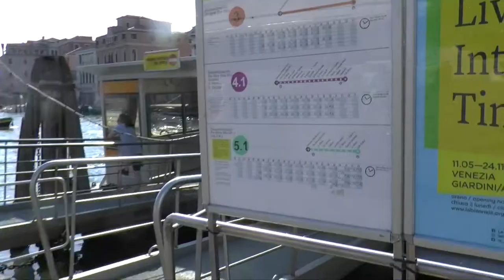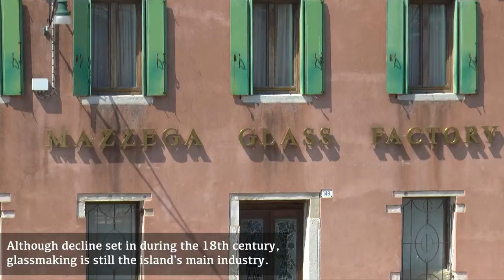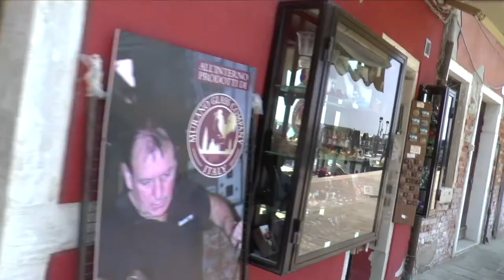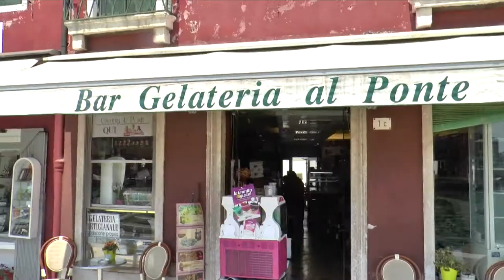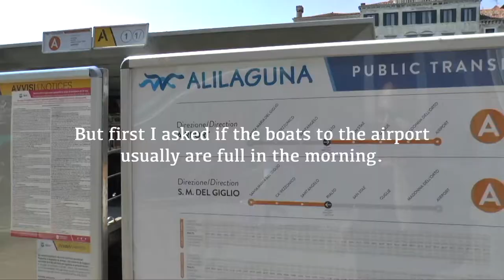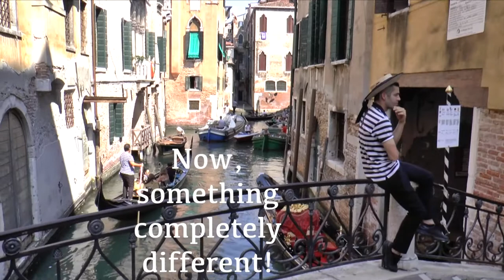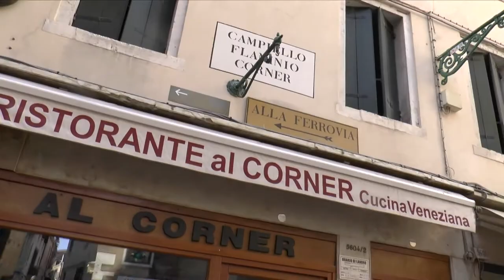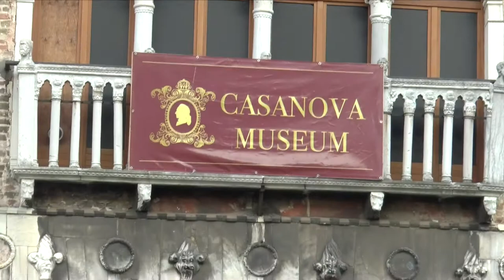Magnus on the go! (09) Venice Ep 3 - Murano Island and the Jewish quarters.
VENICE EPISODE 3
It's crazy I know! Today I'll go to an island OUTSIDE of Venice! The Island of glass - Murano!
So many glass-shops! Am I able to decide what to buy? Will a visit to a glass factory help me?
Back in Venice I walk to the northern part of the Island. Cannaregio. Also known as the jewish quarters. Most tourists doesn't even go there. But it's very, very beautiful! I find the place where ghetto was originated from! Who lived there and why and where did it get its name, ghetto, from? You will find all the answers in Venice episode 3!

Follow me how I with flawless English (NOT! :) ..take on different cities, decisions and how do you pronounce Hohenschwangau, Neuschwanstein and Plitvice ..? Get tips and inspiration to where to go and what to do on your own next journey.

All the serie is now available on my YOUTUBE channel Magnus Borén.

Happy travels!

INTINERARY
Füssen, Germany
Verona, Italy
Venice, Italy
Dubrovnik, Croatia
Plitvice lakes, Croatia
Pula, Croatia
Bled, Slovenia

MURANO
is a series of islands linked by bridges in the Venetian Lagoon. It lies about 1.5 kilometres (0.9 miles) north of Venice with a population of just over 5,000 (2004).

Murano's reputation as a center for glassmaking was born when the Venetian Republic, fearing fire and the destruction of the city's mostly wooden buildings, ordered glassmakers to move their furnaces to Murano in 1291. In the following century, exports began, and the island became famous, initially for glass beads and mirrors. For a while Murano was the main producer of glass in Europe. The island later became known for chandeliers. Although decline set in during the eighteenth century, glassmaking is still the island's main industry.

Attractions on the island include the Church of Santa Maria e San Donato, the church of San Pietro Martire built in 1506 and artworks by Giovanni Bellini, and the Palazzo da Mula. Glass-related attractions include the many glassworks, some Mediaeval and most open to the public, and the Murano Glass Museum, housed in the large Palazzo Giustinian.

The oldest Murano glass factory that is still active today is that of Pauly & C. – Compagnia Venezia Murano, founded in 1866.

VENICE
Venice is a city in northeastern Italy and the capital of the Veneto region. It is built on a group of 118 small islands that are separated by canals and linked by over 400 bridges. The islands are in the shallow Venetian Lagoon, an enclosed bay lying between the mouths of the Po and the Piave rivers. In 2020, 258,685 people resided in the Comune di Venezia, of whom around 55,000 live in the historical city of Venice.

Venice has been known as "La Dominante", "La Serenissima", "Queen of the Adriatic", "City of Water", "City of Masks", "City of Bridges", "The Floating City", and "City of Canals".
The lagoon and a part of the city are listed as a UNESCO World Heritage Site. Parts of Venice are renowned for the beauty of their settings, their architecture, and artwork. Venice is known for several important artistic movements—especially during the Renaissance period—and has played an important role in the history of instrumental and operatic music, and is the birthplace of Baroque composers Tomaso Albinoni and Antonio Vivaldi.

The name is derived from the ancient Veneti people who inhabited the region by the 10th century BC. The city was historically the capital of the Republic of Venice for over a millennium, from 697 to 1797. It was a major financial and maritime power during the Middle Ages and Renaissance, and a staging area for the Crusades and the Battle of Lepanto, as well as an important center of commerce—especially silk, grain, and spice, and of art from the 13th century to the end of the 17th. The city-state of Venice is considered to have been the first real international financial center, emerging in the 9th century and reaching its greatest prominence in the 14th century. This made Venice a wealthy city throughout most of its history.

Although the city is facing some challenges (including an excessive number of tourists and problems caused by pollution, tide peaks and cruise ships sailing too close to buildings), Venice remains a very popular tourist destination, a major cultural centre, and has been ranked many times the most beautiful city in the world.